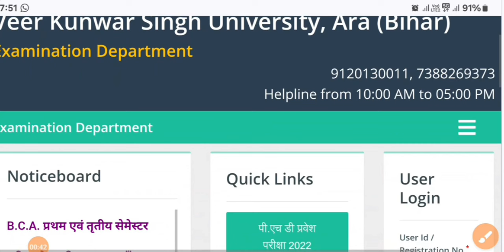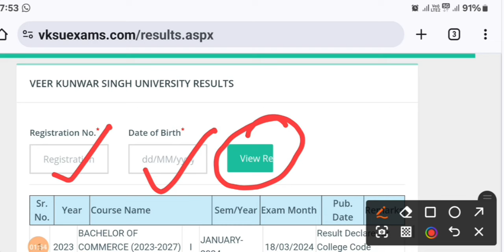How To Download Semester 1 Result 2023-27 | Vksu Part 1 Result 2023-27 Download | UG पार्ट 1 रिजल्ट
vksusemester1result2023-27
vksusemester2exam2023-27
vksupart1result2023-27
vksupart2exam2023-27

vksu part 1 result
vksu part 1 result 2023-27
vksu part 2 exam
vksu part 2 exam 2023-27
vksu part 2 exam date 2023-27
vksu semester 1 result 2023-27
vksu semester 1 result
vksu semester 1 result date
vksu ug semester 1 result
vksu ug semester 1 result 2023-27
ba semester 1 result 2023-27
vksu ba semester 1 result 2023-27
vksu semester 2 exam 2013-27
vksu semester 2 exam
vksu semester 2 exam date
vksu semester 2 exam date 2023-27
semester 2 exam
semester 2 exam date
semester 2 exam 2023-27
semester 2 exam date 2023-27
ug semester 2 exam date
ug semester 2 exam
ug semester 1 result
ug semester 1 result 2023-27
vksu part 1 pratical exam
vksu part 1 practical
vksu part 1 practical exam 2023-27
vksu ba part 1 exam 2023-27
vksu ba part 1 practical exam 2023-27
vksu exam practical
vksu part 1 exam 2023-27
vksu bsc part 1 exam 2023-27
vksu b com part 1 exam 2023-27
vksu part 1 admit card 2023-27
vksu ba part 1 admit card 2023-27
vksu bsc part 1 admit card 2023-27
vksu part 1 exam date 2023-27
vksu exam 2023-27 date
vksu part 1 exam time table
vksu part 1 admit card download
vksu admit card 2023-27
vksu exam date 2023-27
vksu part 1 exam kab hoga
vksu part 1 admit card download kaise kare
vksu part 1 exam date
ba
vksu part 1 exam kaise hoga
vksu part 1 exam pattern
vksu ba part 1 exam pattern
vksu ara part 1 exam pattern
vksu part 1 exam ki taiyari kaise kare
vksu part 1 taiyari kaise kare
vksu part 1 exam preparation
vksu part 1 pass marks
vksu part 1 exam form 2023-27
vksu part 1 exam form 2023-27 kaise bhare
vksu part 1 exam form 2023-27 correction
vksu part 1 exam
vksu part 1 exam date 2023
vksu part 1 exam form 2023-27 last date, vksu part 1 exam form

ज्वाइन करें:-

⭐Teligram 👉